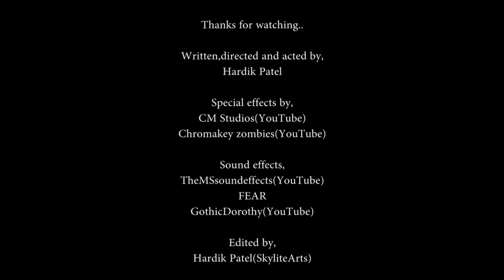One man short/ Creepy Thoughts / Short Horror film / Scary special effects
Hi,
This short film is all about creepy thoughts and scary special effects.Not have a story in this,just have creepy video and sound effects.
The guy who has little workload and he is too busy in Photoshop. His eyes looks like he hasn't got enough sleep because of workload.
Suddenly he feels paranormal activities around him.but he thinks that all are in his mind.watch the film to know what happens next.

This short is written,shoot,direct,edit and act buy one man only.(Although some third party special effects used with permission.)

Thanks to some you-tubers who allowed me to use their great special green screen effects and sound effects.
Thanks to the you-tubers;
CMstudios - for Walking ghost
Chromakeyzombie - Zombie woman,paranormal girl
TheMSsoundeffects - for creepy sound effect
GothicDorothy - sound effect
Thanks once again for watching this film.

Enjoy creepy short.